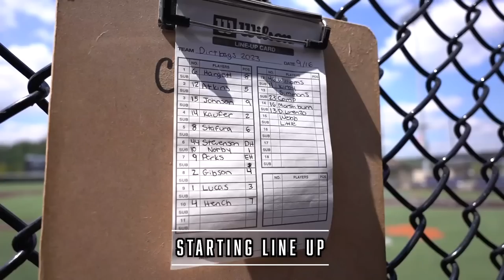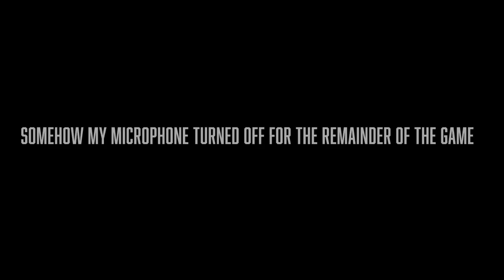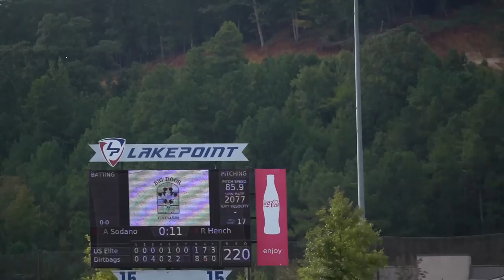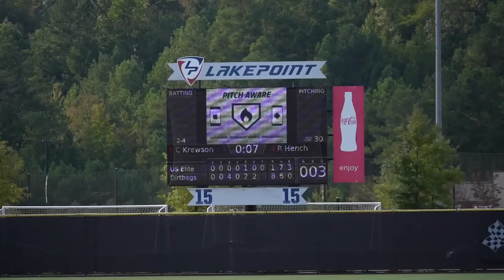Max Kaufer Texas A&M Commit Blasts Home Run For Dirtbags In Game 1 Of PBR Cup VS US Elite Team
This is Game 1 in the PBR Cup and I followed the Dirtbags all the way through as well as a Couple South Charlotte Panthers Games! This is the first game of the tournament and the Dirtbags are without about 10 guys on the team due to other events. So this was a Fun and Exciting ride with them and I am glad you guys get to see!

Sadly My Mic Turned off in the 3rd or 4th inning so sadly there is no audio! So I do apologies All other games will be fine!